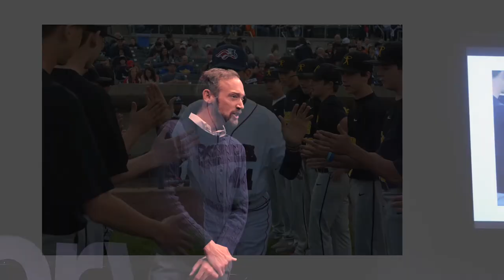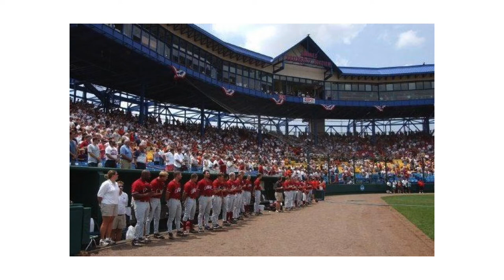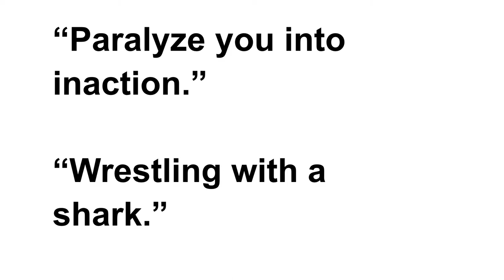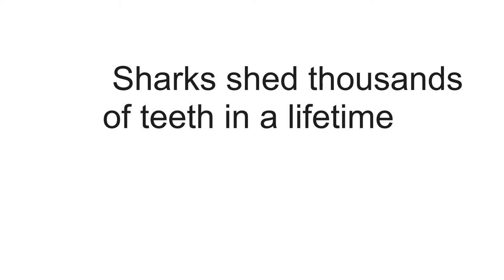Sharks and Self Pity | Fox Beyer | TEDxHickory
Sharks can teach us a lot about failure, self pity, and cerebral palsy.

This is my story. Fox Beyer is a teacher, speaker, author, coach, and songwriter who released a book of poetry in January 2015 entitled, Letter Kindling; Igniting, Inspiring, and Evoking the Fire Within.  Since the release of the book, he has launched a speaking career, giving candid accounts of what it has been like living and working with cerebral palsy.  Growing up with three siblings, Fox acquired a love for baseball. In 1997, after pitching for Chatham High School (N.J.), he was invited by the New York Yankees to throw out a ceremonial first pitch before a game that July.  From 1997 to 2002, Fox studied at the University of South Carolina, where he served two years as a manager and three years as a student coach for the Gamecock baseball program.  In 2002, the team advanced to the College World Series, and became national runners-up.  Currently, Fox is in his twelfth year as a Spanish teacher at Whippany Park High School (N.J.), where he has served as freshman baseball coach (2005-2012) and girls’ jayvee volleyball coach (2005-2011). He has also spent the last eleven years as a coach for the Somerset Patriots, an independent baseball team part of the Atlantic League of Professional Baseball (ALPB). This talk was given at a TEDx event using the TED conference format but independently organized by a local community.